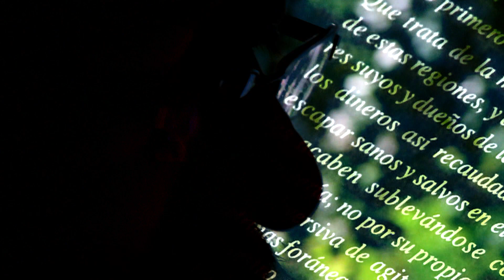LA BOGOTEIDA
Introducción del capítulo del mismo nombre de Causa Justa, con el gran poema de la novela Sin Remedio, de Antonio Caballero, leído por su autor, y la Soledad Criminal de las 1280 almas e innumerables bogotanos.